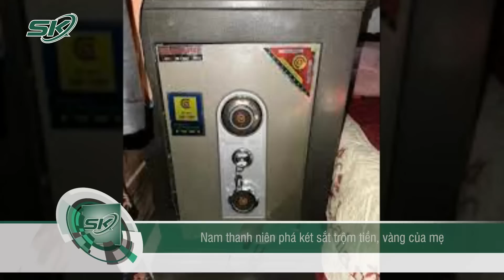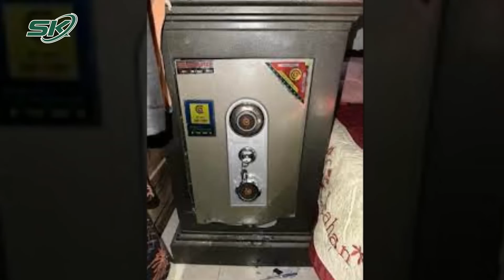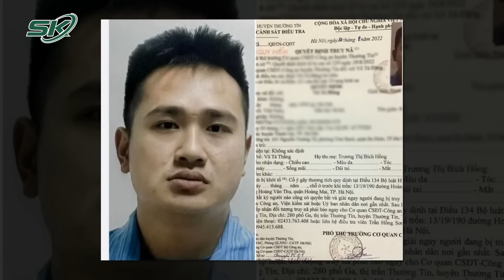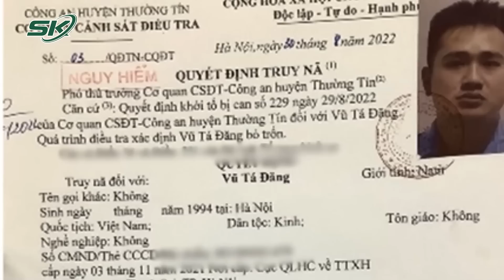Trưa 17/2: Đoàn Cứu Hộ Việt Nam Với Người Thổ Nhĩ Kỳ Chế Bếp, Chia Mỳ Giữa Cái Lạnh Âm 6 Độ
SKĐS | Với tinh thần “thương người như thể thương thân”, giúp bạn là tự giúp mình, đoàn cứu hộ Việt Nam đã chiếm trọn tình cảm của người dân địa phương. Mặc dù mới tiếp xúc lần đầu, nhưng nhiều người dân Thổ Nhĩ Kỳ khi chứng kiến cán bộ cứu hộ của đoàn Việt Nam làm việc đã không khỏi xúc động.

Cảm ơn quý vị và các bạn đã quan tâm theo dõi bản tin an ninh trật tự của Báo Sức Khỏe Và Đời Sống - Cơ quan ngôn luận của Bộ Y Tế. Báo Sức Khỏe Và Đời Sống sẽ liên tục thông tin đến quý vị và các bạn những thông tin mới nhất về tình hình dịch bệnh và tình hình an ninh trật tự - xã hội trong các bản tin trong ngày.

Mời quý vị và các bạn xem thêm: Đội Chó Nghiệp Vụ Tìm Thấy Nhiều Nạn Nhân Động Đất, Thổ Nhĩ Kỳ Đánh Giá Cao Năng Lực Cứu Hộ VN